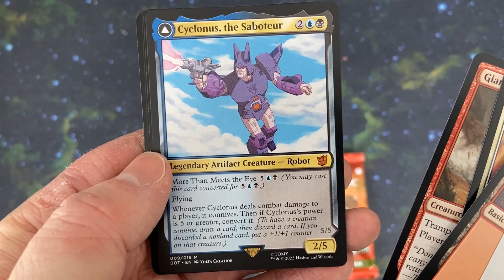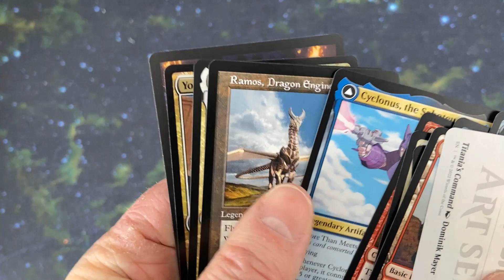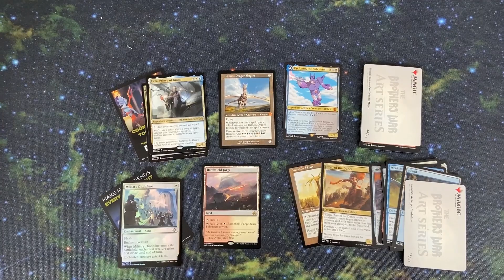GPBP The Brother's War set boosters Good Pack Bad Pack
Good Pack Bad Pack
Magic the Gathering
The Brother's War set boosters